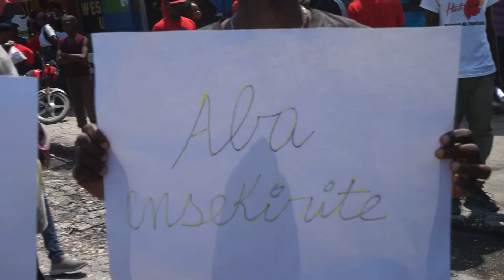manifestasyon nan kafou